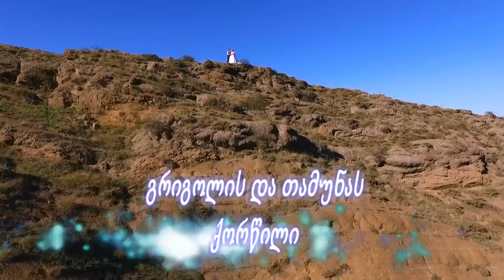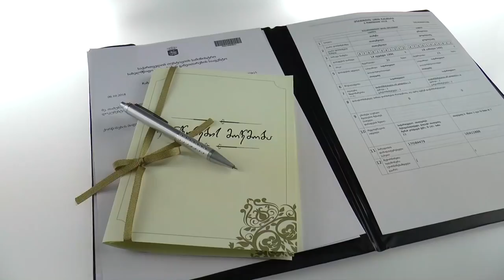გრიგოლი & თამუნა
გრიგოლი & თამუნა ქორწილი